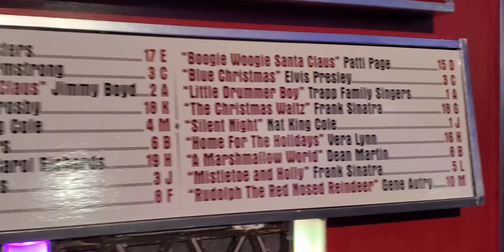Six Flags Magic Mountain Holiday in the Park 2021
Experience the magic of Holiday in the Park! Make merry memories with millions of luminous lights, festive foods, and your favorite thrilling coasters. From coasters to cocoa it’s a holiday spectacular for the whole family.